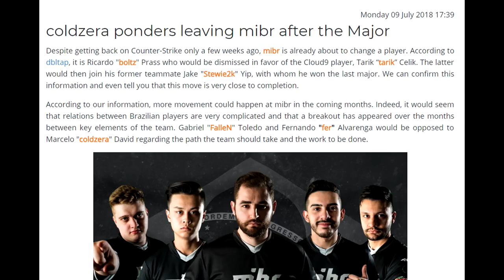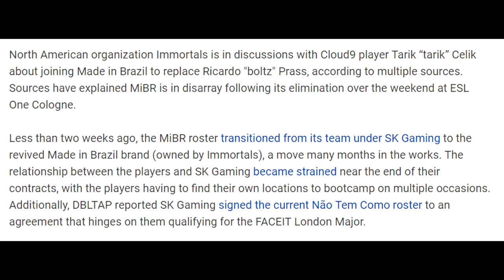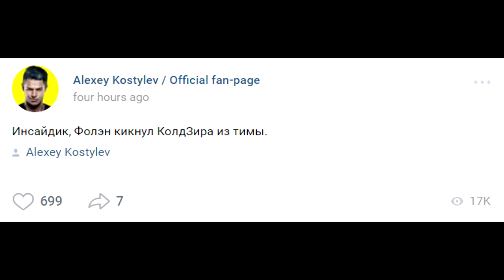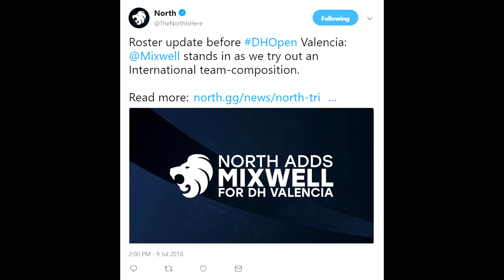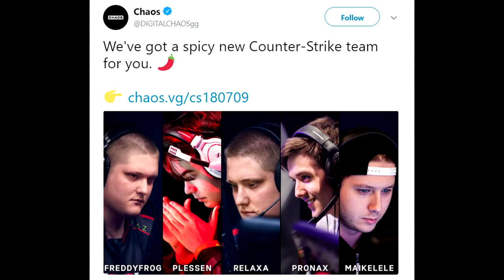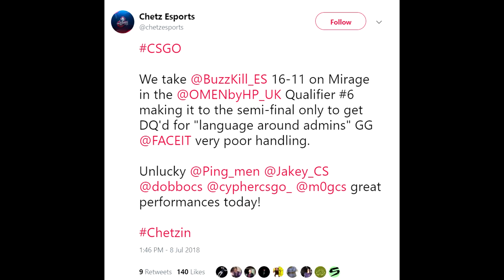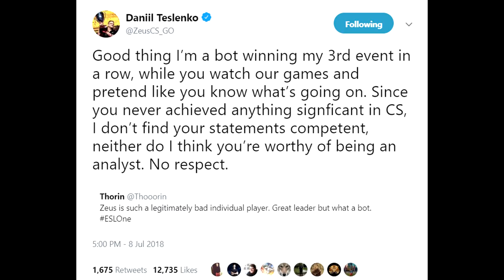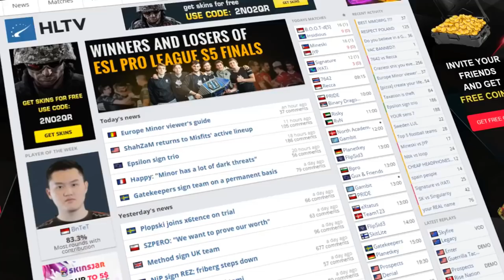Coldzera to Leave MiBR, Tarik to Leave C9, S1mples Brother Knows All, Faceit Admins Story and More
00:15 - Coldzera Could Be Leaving MiBR
1:24 - Tarik Could Leave C9 for MiBR
3:26 - S1mples Brother Leaks Coldzera Change
4:30 - Mixwell to Stand-In for North
5:32 - Maikelele and Pronax Sign New Roster
7:13 - Faceit Admins and the "Suck My Left Nut" Story
8:47 - Faceit Now Compatible with Panorama UI
9:39 - Zeus Responds to Thorin's "Bot" Tweet